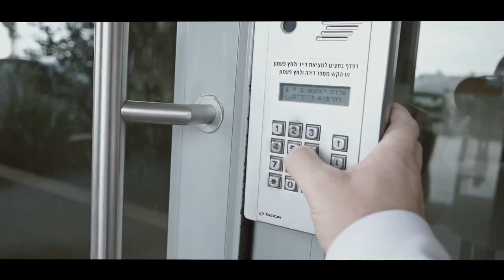Armageddon and the New Year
sign up for the mailing list and check out the merch

The New Year is a lie. You've probably figured it out by now. Nothing changes unless you make a direct effort to change it. We don't value "today" enough to use it to our advantage.